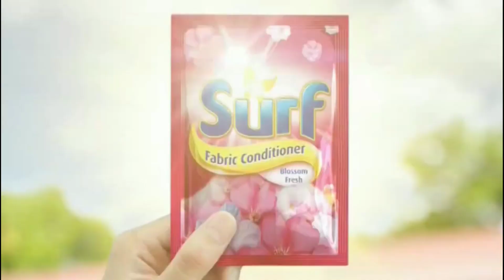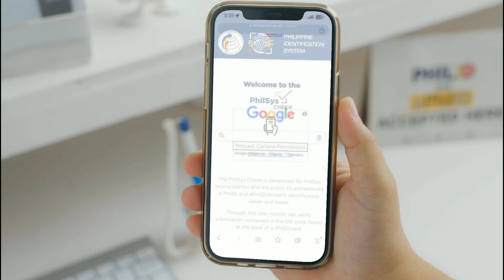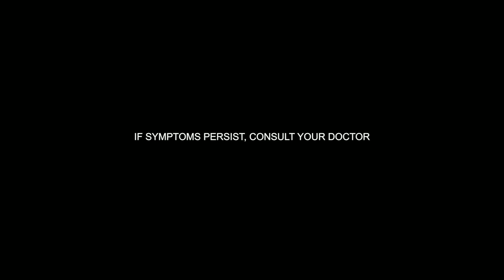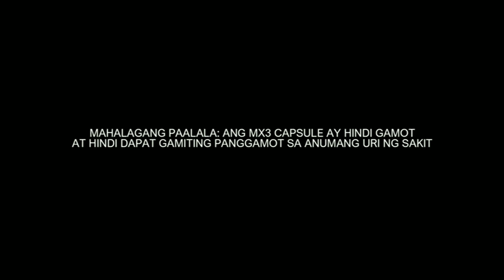DEKTonite Commercial Break Part 2 (11-MARCH-2024)